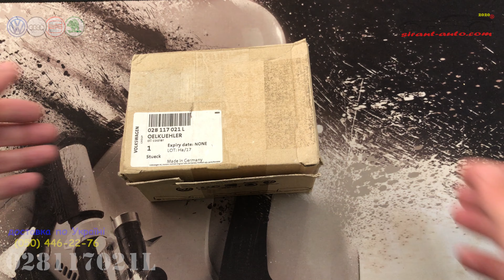028117021L Радиатор масляный VW Skoda Audi Seat